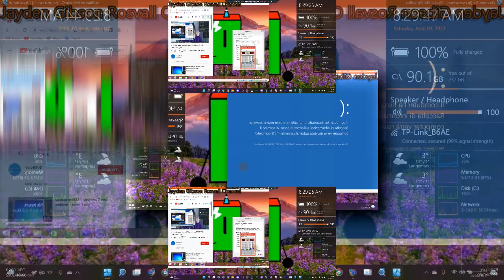YTPMV Jayden Gibson Rosvall Windows 10 Channel Scan